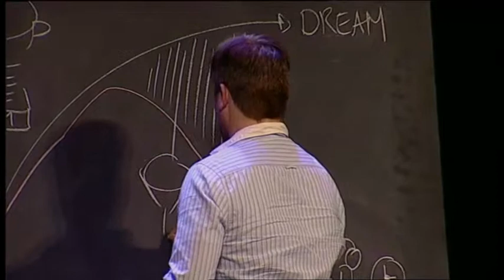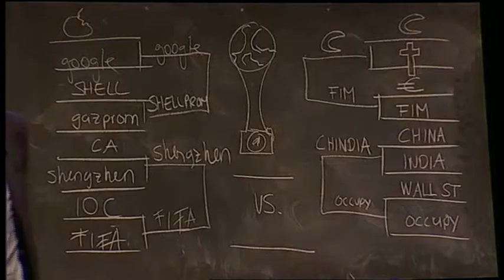Showreel RTMK 2015 -English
Keynote of Roman Tschäppeler and Mikael Krogerus at PINC, Zeist, Netherlands, 2013. Showreel.